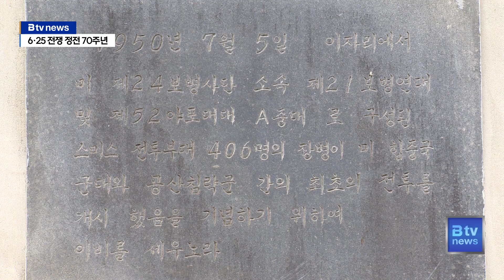[위클리 대담] 6·25 전쟁 정전 70주년...'Amazing 70'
[앵커멘트]
6월은 현충일과 6.10 만세운동, 6·25 전쟁일이 있는
호국보훈의 달입니다.

아울러 올해는 6.25 전쟁 정전 70주년이 되는 뜻깊은
해인데요.

나라를 위해 목숨을 바친 순국선열과 호국영령들이 있었기에
오늘의 평화와 번영이 있지 않나 생각해 봅니다.

이에 오늘 위클리대담에서는
한국성 경기남부보훈지청장님을 모시고
6.25 전쟁과 정전 70주년에 대한 이야기를 나눠보겠습니다.

청장님 안녕하세요. (인사)

이) 6월이 호국보훈의 달이다보니
청장님께는 1년 중 가장 바쁜 시기가 아닐까 생각이 듭니다

먼저 경기남부보훈지청이
어떤 일을 하고 있는지 설명 부탁드립니다.

한) 안녕하세요. 경기남부보훈지청장 한국성입니다.
먼저 SK브로드밴드 우리동네 B tv 방송 시청자 여러분!

항상 건강하고 행복하시길 기원합니다.
경기남부보훈지청은 수원특례시를 포함해서
과천, 시흥, 안양, 군포, 의왕, 안산, 화성, 오산,평택
이렇게 경기 남부권에 위치한 10개 시에 거주하는
6만여가구,
20만여 명의 국가유공자와 보훈 가족을 예우하고 지원하는
국가보훈부 소속 기관입니다.
나라를 위해 희생하고 헌신하신 국가유공자와 보훈 가족들의
영예로운 삶을 위해 보상금을 지급하고
중·고·대학교육과 취업을 지원하며,
의료와 재가복지서비스, 국립묘지안장도 지원해드립니다.
그리고 5년 이상 복무한 제대군인분들께는
전역 후에 사회에 안정적으로 복귀하실 수 있도록 제대군인지
원센터에서 전문적이고 체계적인 상담을 통해
일자리를 지원해 드리고 있습니다.
또한 국가를 위해 헌신하신 영웅들을 기억하고 감사하는
다양한 선양사업을 시기별로 추진하여
국민들이 함께 공감하고 체감할 수 있는
보훈 문화를 조성하기 위해 노력하고 있습니다.

이) 다음 주면 바로 6·25 전쟁일입니다.
6·25 전쟁에 대한 간략한 설명 부탁드립니다.

한) 6.25 전쟁은 73년 전 북한이 '폭풍244'라는
암호명을 정하고
사전에 치밀하게 계획하여 북위 38도선 전역에 걸쳐
기습적으로 남침하며 발발한 전쟁입니다.
전쟁 발발 3일 만에 서울이 함락되고 8월 초엔 낙동강까지밀려
대한민국은 절체절명의 위기에 봉착했으나
유엔군의 참전으로 전세를 역전시킬 수 있었습니다.
국군과 유엔군의 활약으로
마침내 9월 28일에 서울을 수복하였고
10월에는 압록강까지 진격하여 통일의 순간이 눈앞으로 다가
왔지만 중공군의 개입으로 전쟁의 양상이
자유진영과 공산진영의 전쟁으로 바뀌면서
그때부터 북위 38도선 부근에서 일진일퇴의 지루한 공방전으로
1953년 7월 27일 휴전이 되는 그날까지 계속되었습니다.

6.25전쟁은 3년 1개월 동안
정확하게 1,129일 동안 발생한 긴 전쟁입니다.
이로 인해 77만 명의 국군과 유엔군이
전쟁에서 다치거나 사망하였고
280만 명의 민간인 희생자가 발생하였으며,
가슴 아프게도 1천만 명 이상의 이산가족이 발생하는 등
엄청난 인적 피해를 입었을 뿐만 아니라,
당시 2년 치 국민총생산액에 달하는 경제적 피해를 입었습니다.
대한민국을 지켜주신 호국영웅님들의 평균 연령은 93세로
전국에 5만 8천여 분 정도가 계십니다.
그분들의 숭고한 헌신이
지금의 풍요로운 대한민국을 이루어내신 것입니다.
이 방송을 보시는 시청자 여러분들께서
우리의 이웃인 호국영웅님들을 기억하고
감사하는 마음을 갖는 시간이 되시길 바랍니다.

이) 대한민국 전역에서 발생한 전쟁이다보니
경기 남부지역에서도 전투가 많았을 것 같습니다.
대표적인 전투 몇 가지만 소개해주시죠.

한) 그렇습니다. 6.25전쟁 발발 시 경기도에서도
크고 작은 전투가 많이 있었는데요.
UN군이 참전했던 첫 전투부터 이야기를 시작해보겠습니다.
540명으로 구성된 미국 스미스 특수부대는
6.25 전쟁 발발 10일 만인 7월 5일,
경기도 오산에서 북한군과 전투를 벌였습니다.
이 전투가 바로 오산 '죽미령 전투'로
북한군에게 UN군의 존재를 알리고
부산 교두보 확보에 큰 역할을 한 의미있는 전투입니다.
스미스 특수부대는 북한군 42명을 사살하고
전차 4대를 파괴하는 등 혁혁한 전과를 올렸지만
부대원 181명이 전사하는 아픔을 겪었습니다.
죽미령 전투를 기억하기 위해 1955년에 생존 전우들은
오산 죽미령을 찾아 전사한 전우를 추모하며
540개의 돌을 쌓아 UN 초전기념비를 건립하였고,
오산시는 매년 7월 5일 스미스 부대원과 주한미군을 초대하여
추도식을 개최하고 있습니다.
다음으로 경기도 의왕 모락산 전투를 말씀드리겠습니다.
의왕시 인근에는 수락산, 백운산, 모락산이
좌우로 우뚝 솟아있는데요.

그중 모락산에서 1951년 1월 30일부터 2월 3일까지
한국군 1사단과 중공군은 치열한 전투를 벌이게 됩니다.
4일 간의 전투동안 663명이 사살되고 90명이 포로가 되는 등
피해를 입은 중공군은 모락산을 포기하고 후퇴하게 됩니다.
이 전투의 승리로 유엔군은
1번 국도와 47번 국도를 통제할 수 있게 되었고
인천과 영등포 지역으로 진출할 수 있는
여건을 조성하게 되었으며, 한강 이남선에서 주저항선을 형성하여
수도 서울을 사수하려는 중공군의 의도를 무산시킨
아주 중요한 전투입니다.
현재 모락산 전투가 발발한 이 지역에서는
국방부의 유해발굴감식단과 육군 제51사단이
유해발굴 작업을 진행하고 있으며
올해는 9월 중에 실시할 예정입니다.
아직도 가족의 품으로 돌아가지 못한
많은 호국영웅들의 유해와 유품이
올해 정전 70주년을 맞이하여 유가족분들에게 전해져
영웅들의 넋을 위로하고
유가족분들의 70여 년 한을 해소할 수 있길 바랍니다.

이) 올해가 6.25 전쟁과 관련한 의미 있는 해라고 들었습니다.
어떤 내용인가요?

한) 네, 맞습니다. 올해는 남과 북의 비극적인 전쟁을
1,129일 만에 멈추게 한
'6.25 전쟁 정전협정 70주년'이 되는 해입니다.
전쟁의 끝이라는 뜻의 종전(終戰)이 아닌
일시적으로 전쟁이 중단된 상태인 정전(停戰)이라는 점에서
아쉬움이 많이 남습니다.
하지만 국가 안보에 대한 중요성을 다시금 깨닫고
한반도의 평화를 기원하는 계기가 되기도 하죠.
국제적으로는 전쟁이 끝난 날을
평화의 시작이라는 의미를 부여하여
전쟁이 시작된 날보다 중요하게 생각하지만
우리나라 국민들께서는 6.25 전쟁일은 기억하고 있지만
정전협정일에 대해서는 잘 모르고 지나치는 경우가
많을 것이라 생각합니다.
보훈의 역사에 큰 발자취를 남긴 상징적인 기념일이니만큼

이) 정전 70주년 메시지가 'Amazing 70'이라고
들었습니다.
놀라운 70년은 어떤 의미인가요?

한) 앵커께서도 아시다시피 대한민국은 원조를 받는 나라에서

이제는 원조하는 나라로
눈부신 발전, 한강의 기적을 이루어낸 나라입니다.
국가보훈부에서 '유엔참전용사 재방한 사업'을
1975년부터 지금까지 추진하고 있는데요.
대한민국을 재방한한 유엔참전용사분들께서
급격히 발전한 대한민국을 보면
모두가 깜짝 놀라며 '어메이징!'이라고 외치십니다.
바로 그 감탄사에 착안하여 정전 70주년 메시지를 만든 것 입니다.
제가 여러분들에게 보여드리려고 엠블럼을 준비해왔는데요.
보시면 7자가 22도 기울인 모양입니다.
기울인 의미는 묵념을 상징하며
UN 22개 참전국에 대한 감사의 표시와
어메이징한 발전을 이룬 대한민국이
글로벌 중추국가로 도약한다는 의미를 담고 있습니다.
UN 22개국 참전국의 위대한 헌신에 경의를 표하며
그 위대한 헌신으로 이룬 놀라운 대한민국 성공의 역사와 가치를
우리 국민들과 참전국이 함께 공유하며
자부심을 가졌으면 좋겠습니다.

이) 끝으로 시청자들에게 한 말씀 부탁드립니다.

한) 우리가 누리고 있는 평화로운 일상은
조국을 위해 헌신하신 애국선열과 호국영웅 덕분입니다.
국가를 위해 헌신하신 분들을 잊지 않고
최고, 최상의 예우로 보답하는 보훈은
국민의 마음을 하나로 모으는 국민통합의 힘이며
국가발전의 초석이라고 생각합니다.
경기남부보훈지청이 앞장서겠습니다.
끝으로 다시 한 번 시청자 여러분과 여러분의 가정에
건강과 행복이 가득하시길 소망합니다. 감사합니다.

이) 네. 오늘 말씀 여기까지 듣겠습니다.